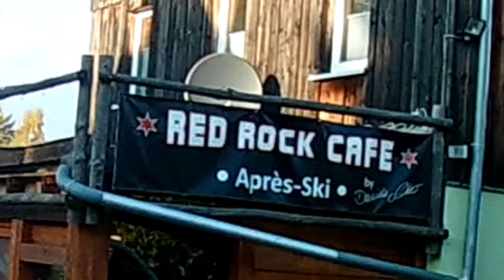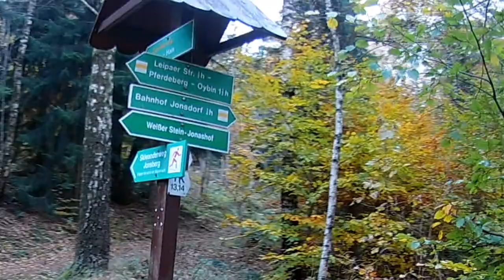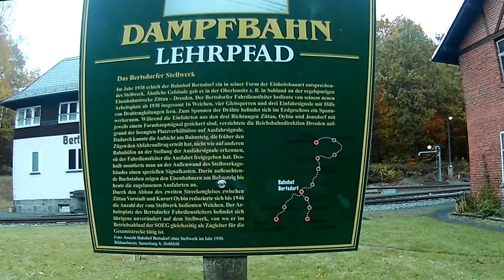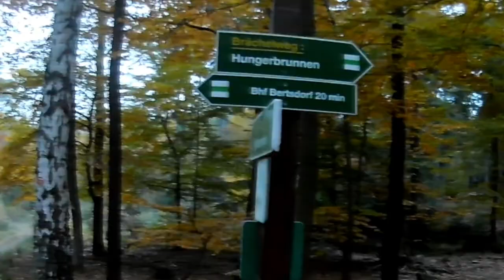Im Zittauer Gebirge Teil 2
Kleine Wanderung von Oybin nach Jonsdorf, mit der Zittauer Schmalspurbahn nach Bertsdorf und zurück.